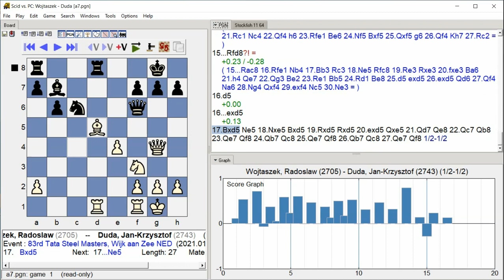Wojtaszek, Radoslaw - Duda, Jan-Krzysztof, 83rd Tata Steel Masters, Round 5.7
83rd Tata Steel Masters, Wijk aan Zee NED, Round 5.7, 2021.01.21
Wojtaszek, Radoslaw -- Duda, Jan-Krzysztof